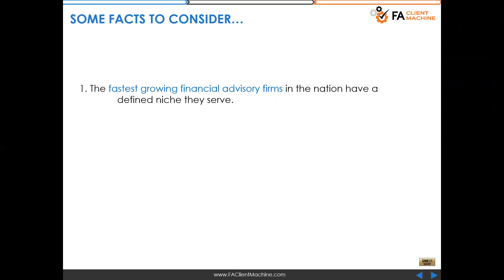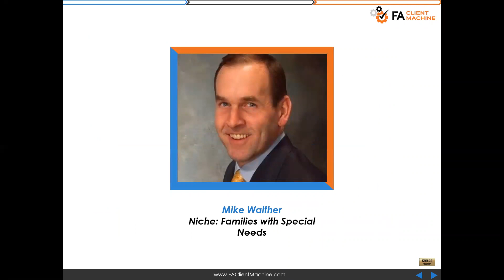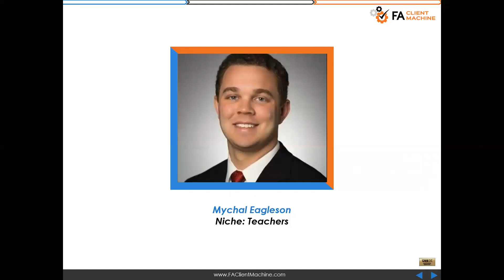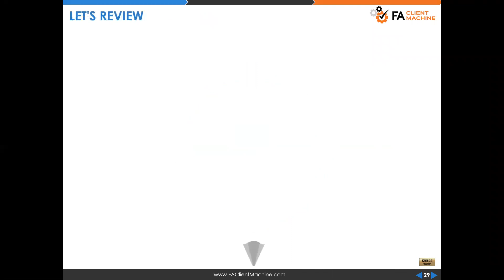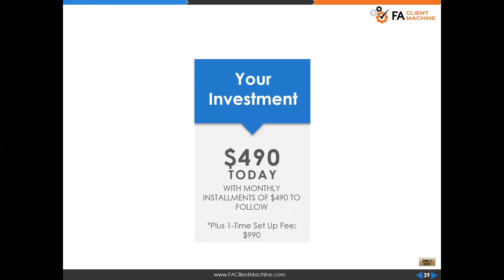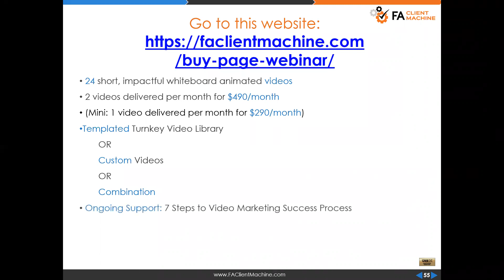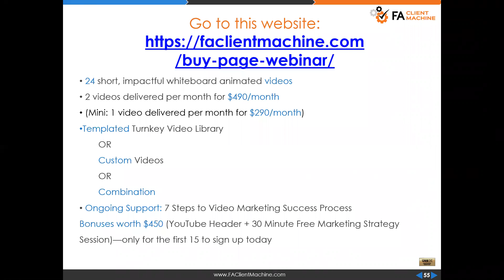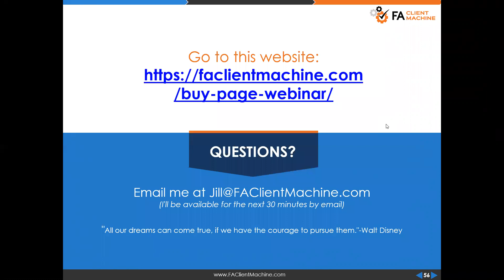The #1 Secret to Lock in Long-Term Growth for Your Practice (It’s Not What You Think)